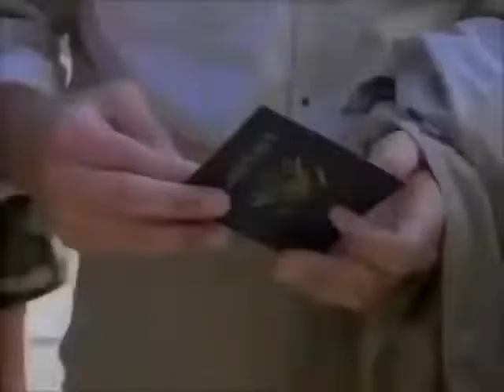ALF vs MacGyver Theme Mashup V2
Here’s The Another Mashup.

NOTE: Whatever I Said, I Added a New Cast For Badger! Why? Because He Is Gonna Play Pete Thornton Which He is a Boss and MacGyver’s Best Friend.